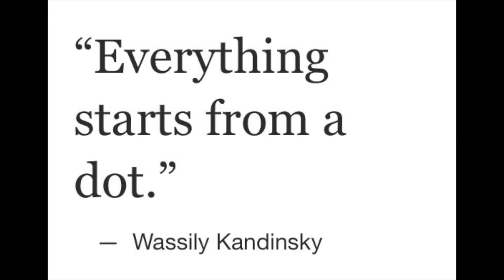Who is Abstract Artist Kandinsky? How to Paint Like Kandinsky?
In this Video, I am going to make an artwork inspired by abstract artist Kandinsky. I will give tutorial about how to paint like Kandinsky.  But lets learn a little bit about him through my explanation. We will be making Kandinsky inspired tree. Let’s get ready to create.

Hi everyone my name is Carvel and I am 8 years old. I make videos about music, art, games, productivity and fun stuff. I especially like to play Brawl Stars so if you want to play together please connect through my instagram.
Happy creating!
 - Carvel